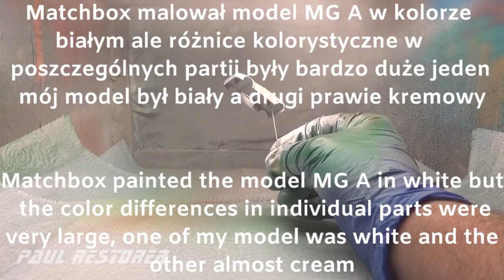Matchbox restoration MG A Sports Car nr 19B casting driver figurine diecast car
The MG A model was produced by Lesney in the years 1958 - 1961
I renewed two copies because each batch had a different varnish, which is why one model is white and the other is cream. I made the driver's cast of hard tin.
I upload movies with Matchbox to youtube on on Tuesdays, Thursdays and Saturdays.